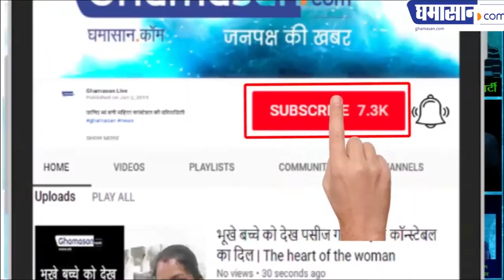गलत संगत से दूर रहने के लिए मुनि जी ने क्या कहा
जैन आचार्य परम पूज्य विजय रत्न सुरीश्वर जी महाराज के विचार | Ghamasan News is India's Biggest Hindi news Portal.